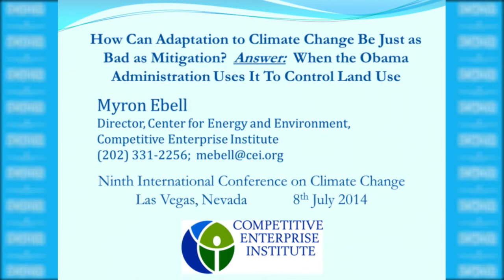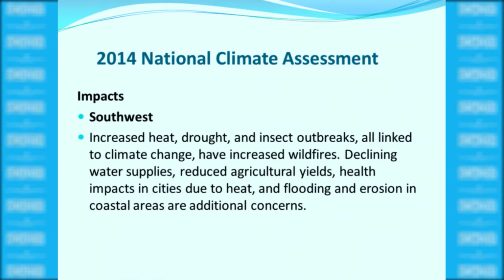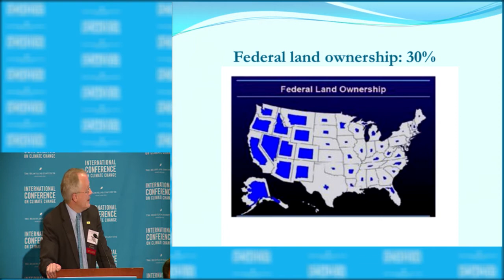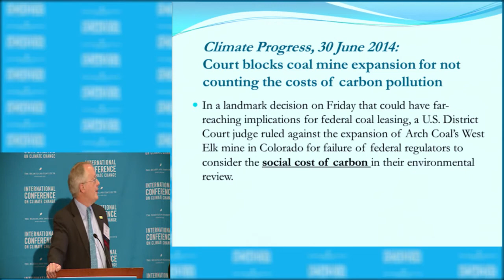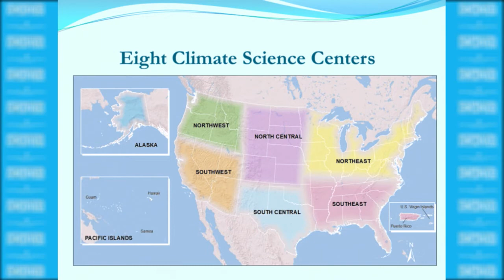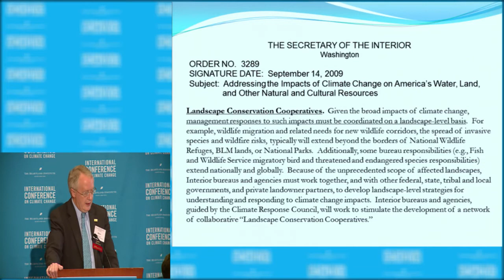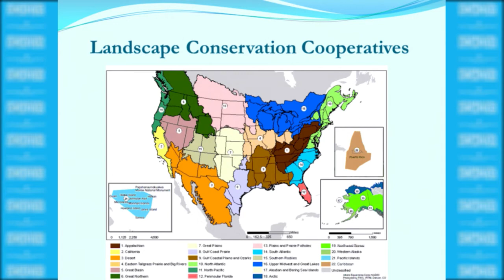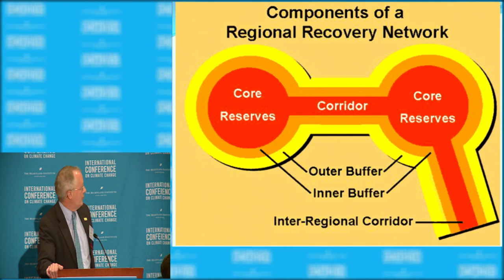Myron Ebell - ICCC9 July 8, 2014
Myron Ebell presents "How Can Adaptation Be Just As Bad As Mitigation? Answer: When The Obama Administration Uses Climate Change To Control Land Use," at the Ninth International Conference on Climate Change at Mandalay Bay in Las Vegas on July 8, 2014. To watch all presentations from the conference, visit ClimateConferences.Heartland.org​​